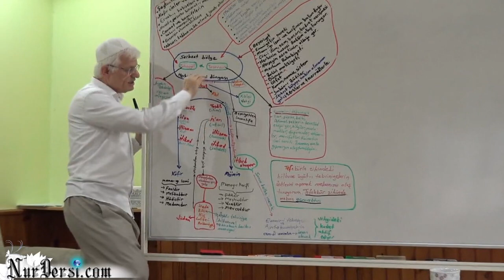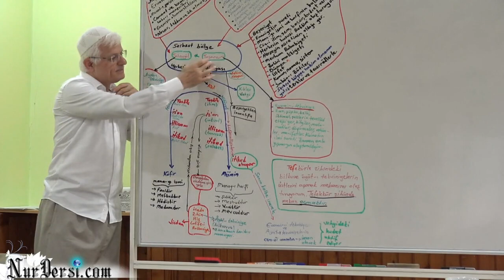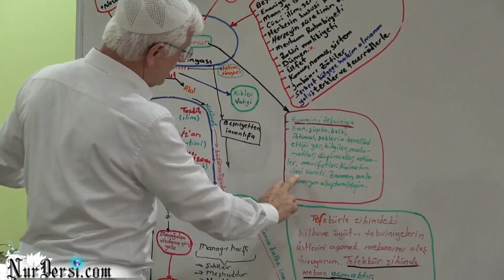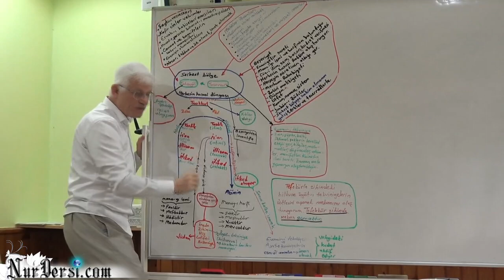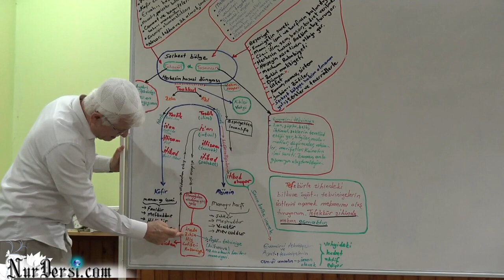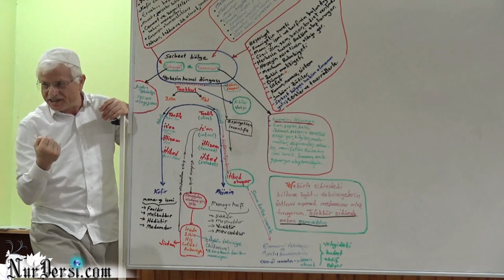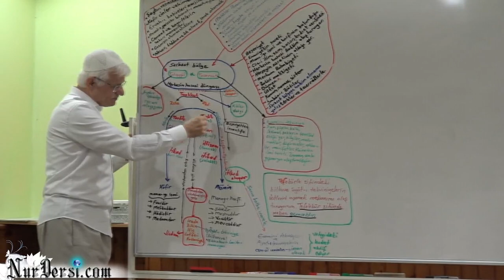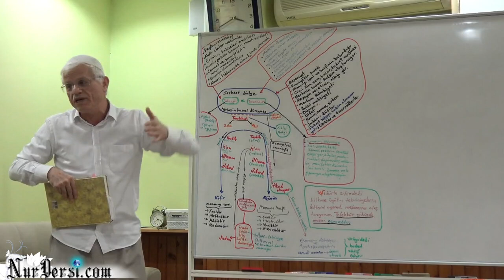Dimağ -140 (Akıl -13)